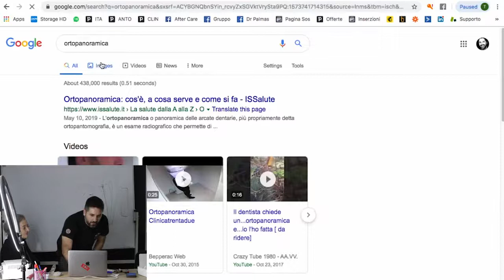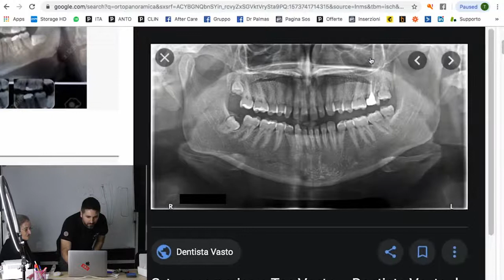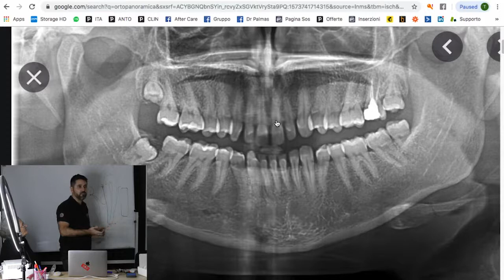Bocca Bionica ed Impianti All on 6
Bocca Bionica ed Impianti All on 6 🔥Denti Fissi su impianti in Moldavia 🔥La Bocca bionica è la ricostruttiva completa per poter tornare ad avere denti fissi su impianti, per quei pazienti che hanno perduto completamente la dentatura per causa di incidenti stradali, traumi, piorrea o errori medici da parte di altre equipe.